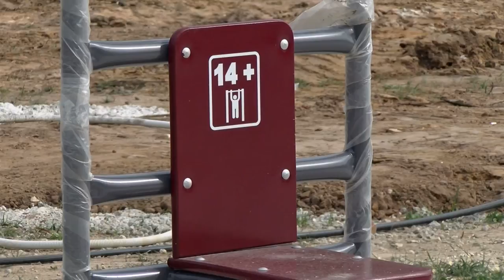Реконструкция стадиона школы №7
Продолжается реконструкция стадиона школы №7. Скоро на объекте появится поле для мини-футбола, универсальная спортивная площадка, беговые дорожки, прыжковые ямы и места для отдыха.